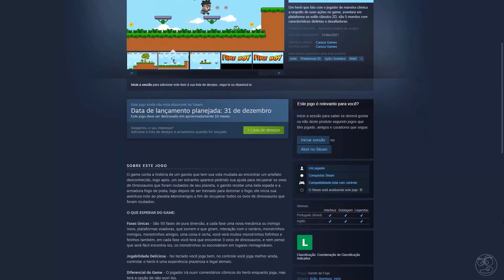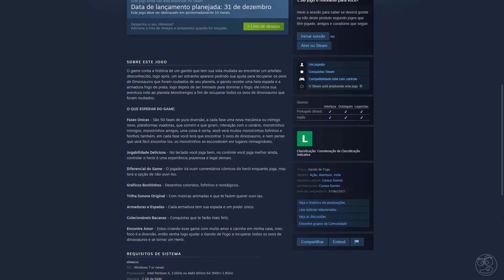LEGO Scooby Doo Parte 2 - O final da Aventura (JOGUE GRÁTIS NO CELULAR)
LEGO Scooby-Doo Haunted Isle é um jogo de plataformas 2D baseado no clássico desenho animado Scooby-Doo onde você joga com todo o gangue: Shaggy, Velma, Daphne e Fred. Você não pode exatamente jogar com o Scooby, mas ele estará sempre a seu lado.

O jogo é um jogo tradicional de plataformas com uma jogabilidade tradicional: o comando virtual na esquerda controla os movimentos de sua personagem e na direita, há os botões de salto e ataque. Você não terá de usar muito o botão de ataque, embora, desde que você consiga ultrapassar todos os obstáculos que encontra, saltando.

No início de cada nível, você pode escolher qual a personagem que você quer usar. Todas elas têm os mesmo movimentos e habilidades, por isso é meramente uma decisão puramente estética. Dito isso, você pode querer escolher o Shaggy ao invés do Fred, por exemplo, por isso você pode jogar com o Shaggy e Scooby em conjunto.

LEGO Scooby-Doo Haunted Isle é um simples jogo de plataformas com personagens divertidas e excelentes gráficos. É muito curto, mas desde que é totalmente gratuito, você não pode realmente pedir muito mais que isso.